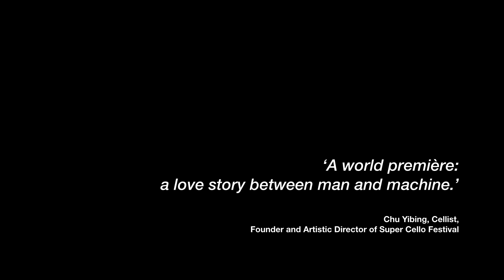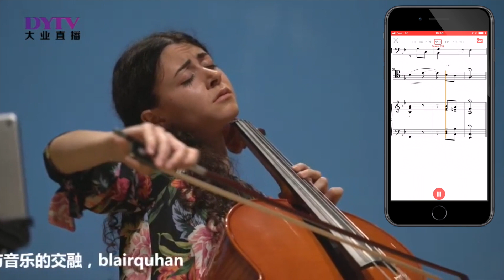Metronaut @ Super Cello 2018 Concert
9 world-class Cellists perform a Concert accompanied by Metronaut on the Stage of SuperCello at China National Library (Beijing, April 2018)